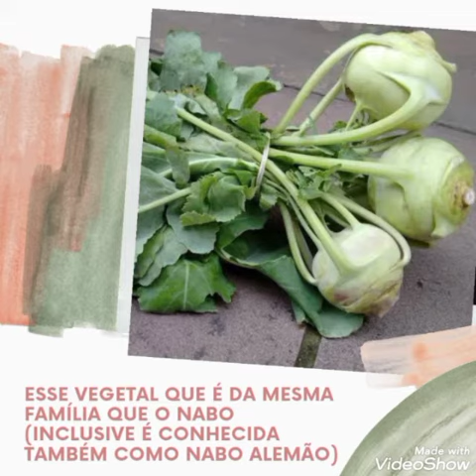Couve Rábano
Não conhecem a couve rábano?
Então aproveite essa deliciosa receita e conheça essa verdura sensacional e cheia de nutrientes para consumo de forma diferente e saborosa. Siga nossa publicações, comente e fale com a chef. Quer mais receitas? e também no Instagram @racletetradicional.
Se você gosta de recitas com queijos, não deixe de curtir essa publicação para que mais conteúdos como estes sejam postados no YOU TUBE e tenham referência de postagem.
Aproveitem e participem de nossos sorteios e concursos, e seja m=bem vindos.